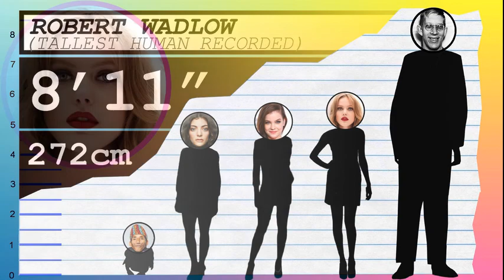How Tall Is Frida Gustavsson? - Height Comparison!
Find out how tall Frida Gustavsson is! To help visualize her height, we've included a side by side comparison with other celebrities, short and tall!